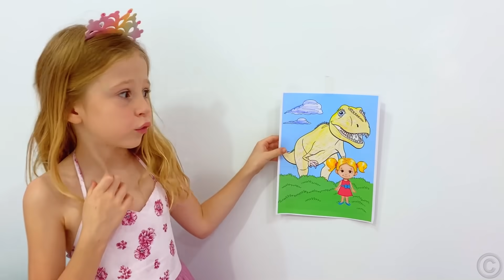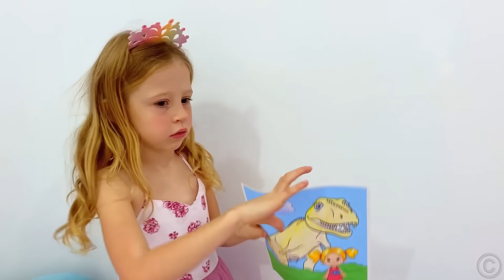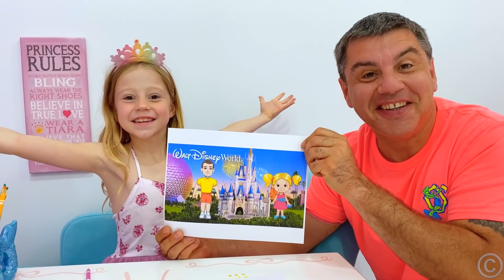Nastya dan gambar ajaibnya, cerita lucu untuk anak-anak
Nastya menggambar gambar ajaib yang indah. Dia memasuki dunia lukisan. Dia bersenang-senang di sana. Sebuah cerita ajaib yang lucu untuk anak-anak.